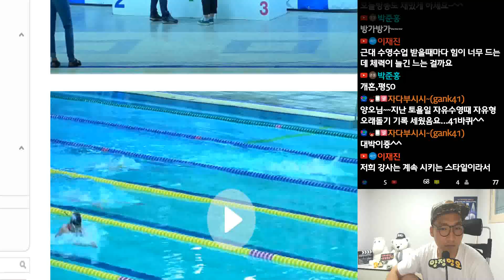자유형!! 2km는 40분이면 충분하지!!ㅋㅋ